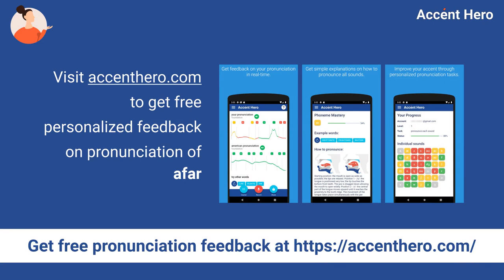AFAR - Meaning and Pronunciation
How to pronounce afar?

This video provides examples of American English pronunciations of afar by male and female speakers.
In addition, it explains the meaning of afar through a definition and several visual examples.

IPA Transcription of afar is /əˈfɑːr/.

Definition of afar:
Afar means at a big distance.

If you'd like to test your pronunciation of afar, check out Accent Hero's real-time pronunciation feedback tool: